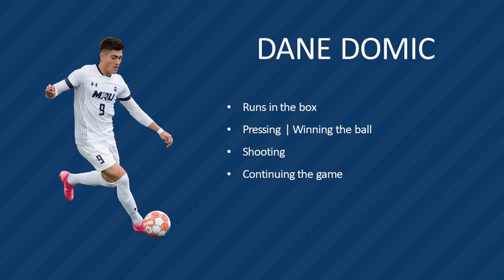Dane Domic | Central Offensive Midfield | 2019 - 2021 Highlights